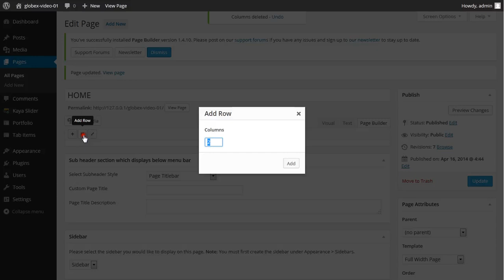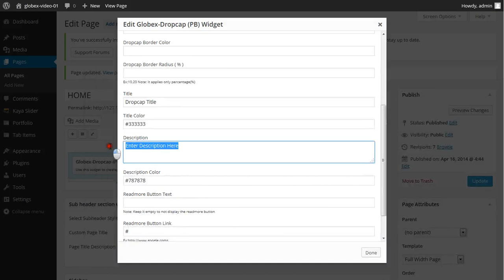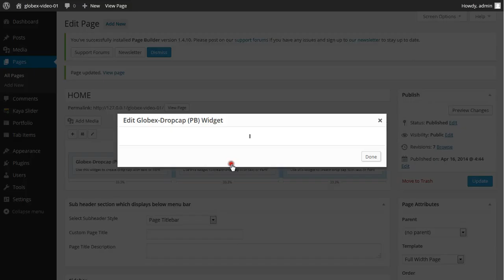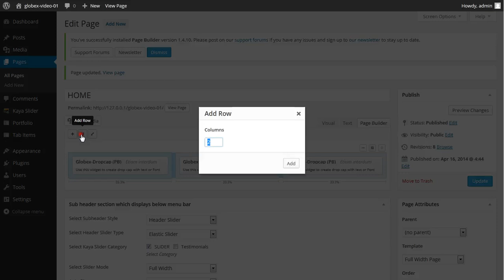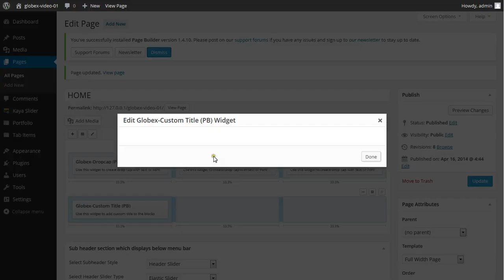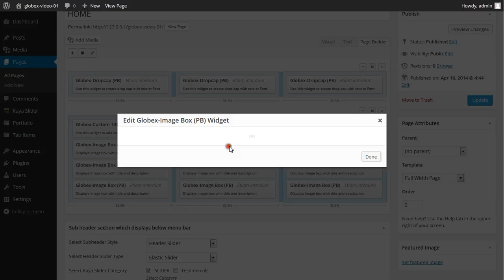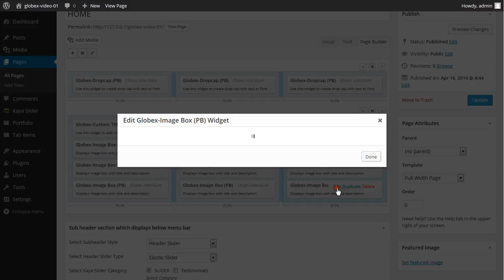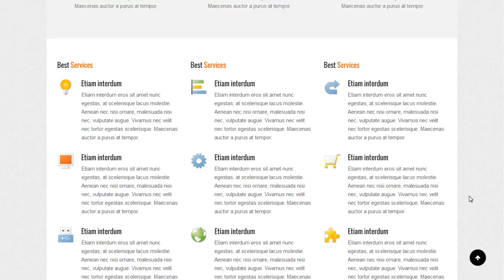Globex - Responsive Business WordPress Theme : Create Page Layout using Custom Page widgets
This video shows you how to create page layouts using Custom Widgets using SiteOrigin Page Builder.